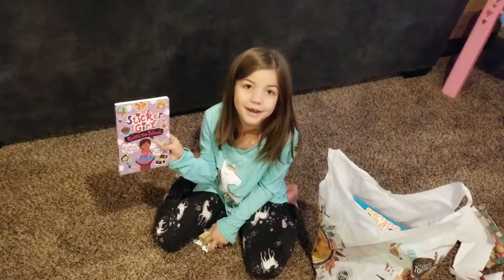Christmas morning 2018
I follow the kids and dogs around on Christmas morning after St. Nick's visit.